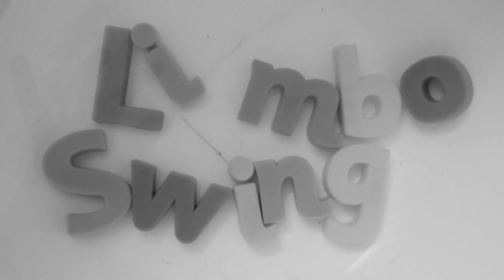Dadamah - Limbo Swing (fan video)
wonderful song from 'This is Not a Dream' (1992).
bunch of mostly-cribbed sources, including:

- 'This is Synchronised Swimming' by Helen M. Cardan (1958)
- Honey West 1960s TV show starring Anne Francis
- Rhyl fair footage